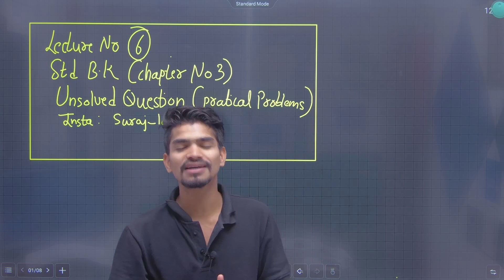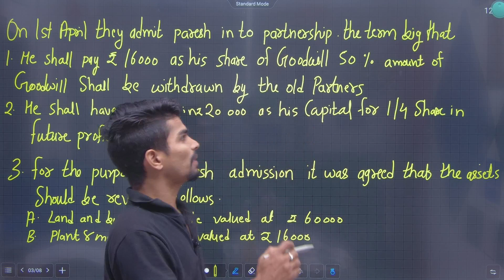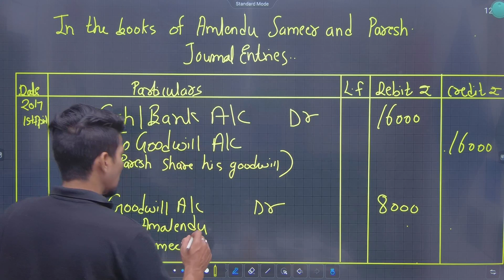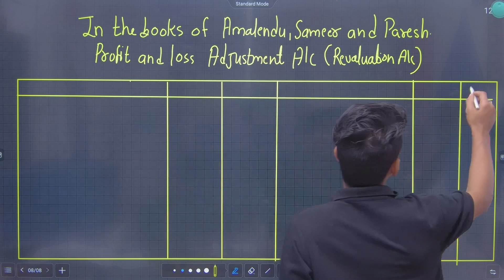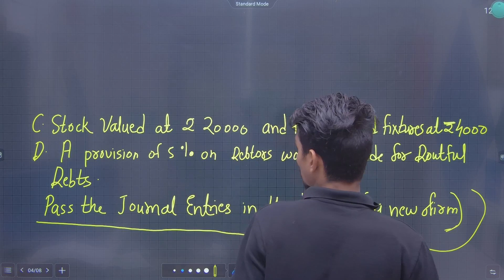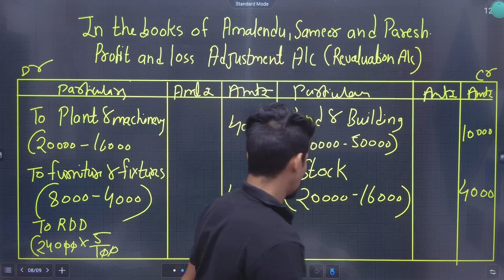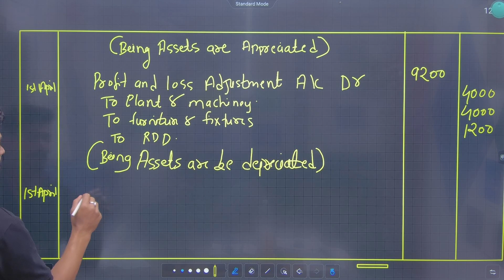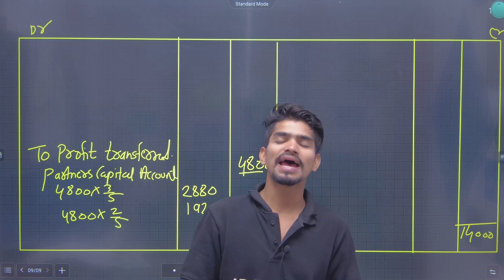12th BK | Chapter 3 | Reconstitution of Patnership | Lecture 6 | Maharashtra Board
Hi Everyone.